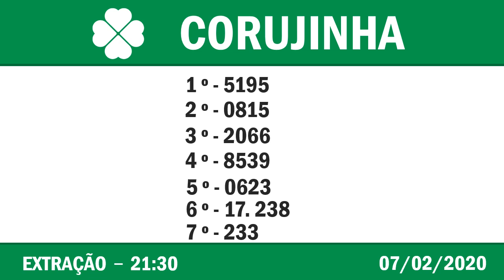0🍀 🍀 Resultado do Jogo do Bicho Corujinha 21:30 – Jogo do Bicho Corujinha 07/02/2020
Este vídeo vai informar você do Resultado do Jogo do Bicho Corujinha 21:30.

Resultado do Jogo do Bicho Corujinha 21:30 – Loteria Corujinha 07/02/2020

Com o Jogo do Bicho Corujinha 21:30 são diversas as chances de ganhar.

O Resultado do Jogo do Bicho Corujinha 21:30 de Hoje você acompanha aqui no Canal Felicidade com o Flávio Junior, ou posteriormente o Resultado do Jogo do Bicho Corujinha 21:30 de Ontém, você acompanha nos vídeos dos Resultados das Loterias individualmente aqui no canal.

Boa Sorte!

Resultado do Jogo do Bicho Corujinha 21:30 de Hoje – Resultado do Jogo do Bicho Corujinha 07/02/2020

🍀 🍀 OUTRAS INFORMAÇÕES 🍀 🍀

⚫️COMENTE!